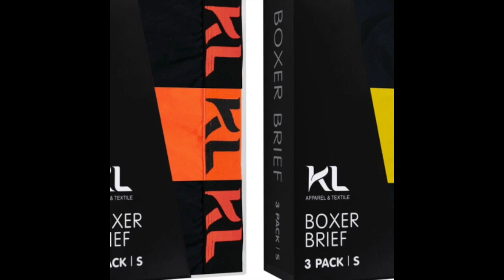Men Underwear Most comfortable Premium Fabric Boxer Shorts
If you enjoyed this video and it has helped you, please share and like it. It really helps the video be seen by others. I can't tell you how grateful I am for the support. Thank You!